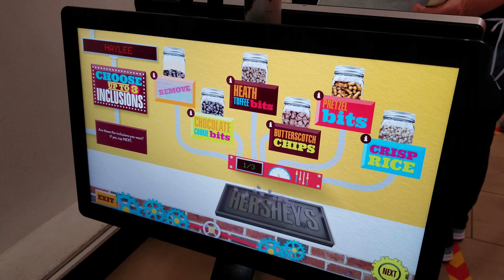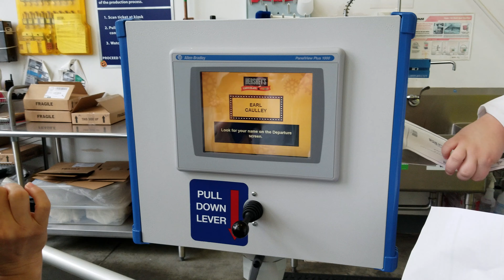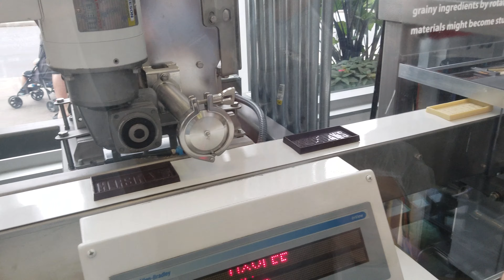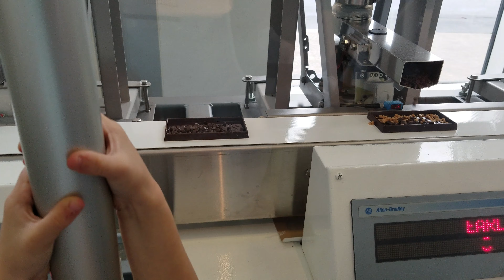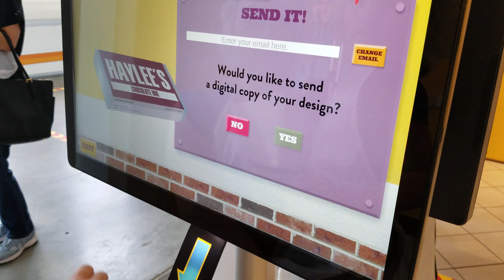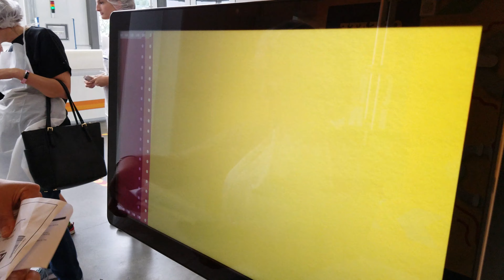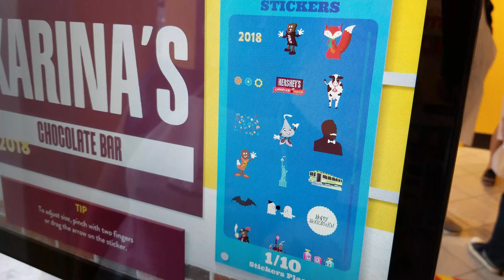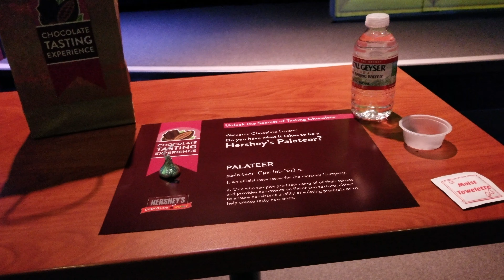00538 Hersheys Chocolate World 2018